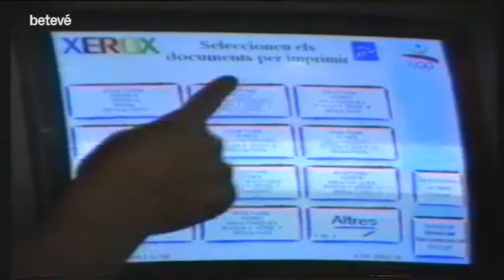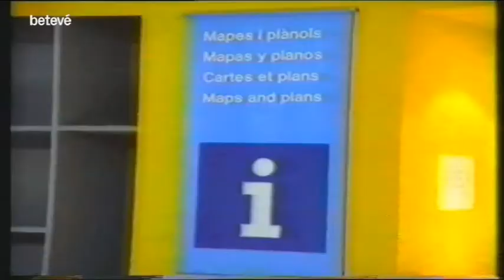Jocs Olímpics Barcelona '92 - Homenatge als voluntaris - betevé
Recuperem aquest homenatge que va fer la televisió del Clot-Sant Martí als voluntaris dels Jocs Olímpics el mateix 1992.